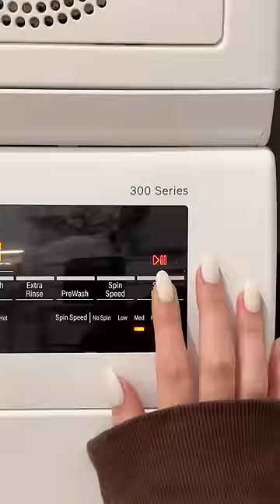Best time of the year🎄christmas